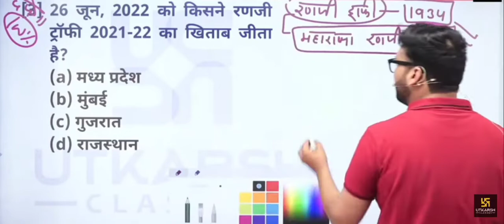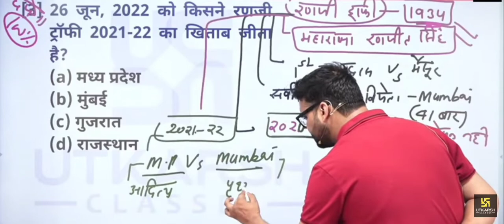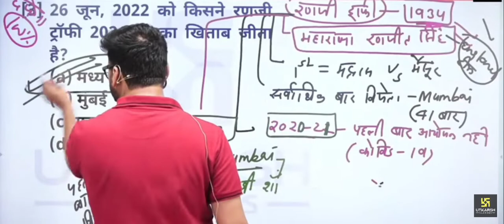Ranji Trophy 🏆 2022, रणजी ट्रॉफी 2022 🏆🏆By Kumar Gaurav Sir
Learn About Ranji Trophy 2022🏆🏆
Most exam oriented questions About Ranji Trophy